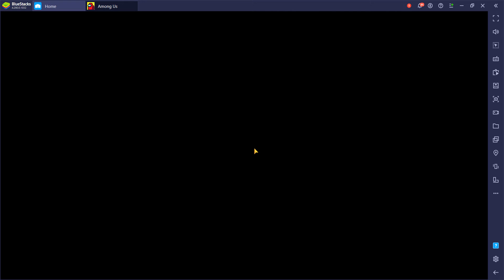AMONG US OYNUYOM BU SEFER (TÜRKÇE)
BÜGÜN UZUN ZAMANDAN SONRA VİDYO ÇEKTİM AMONG US OYNADİK                                            KİMSEM YOK